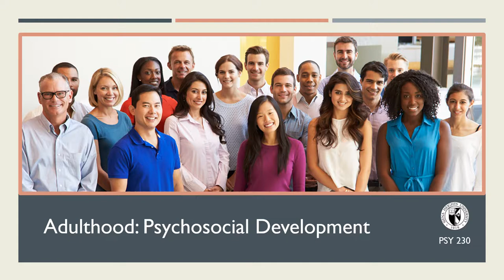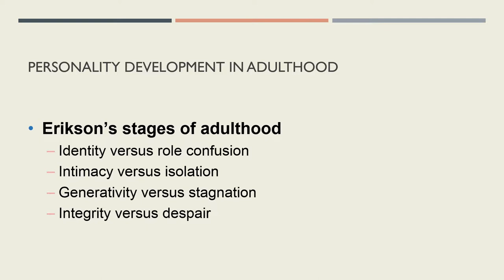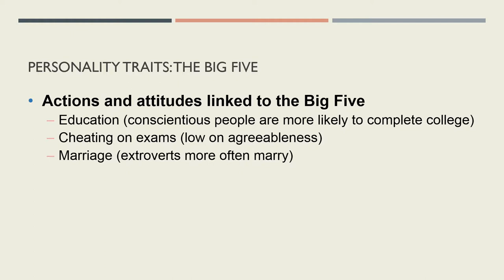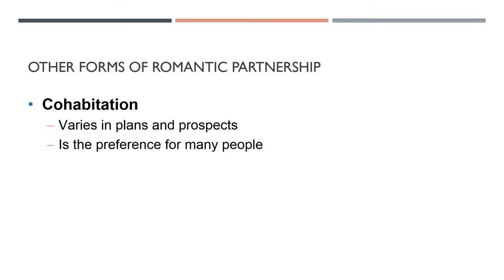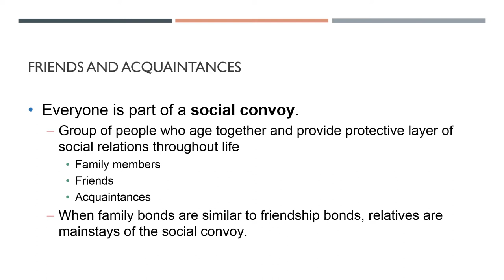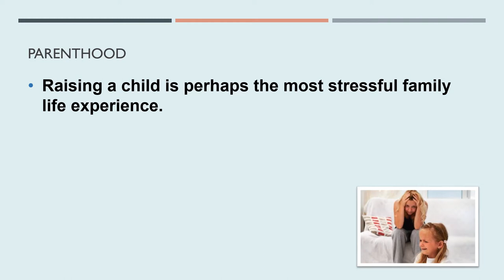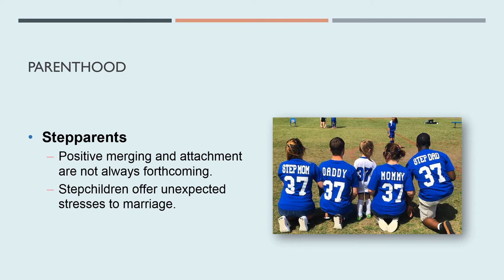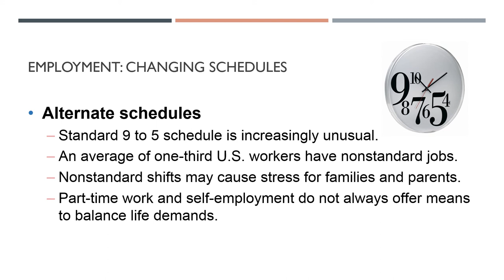DEV PSY Lecture Week 6